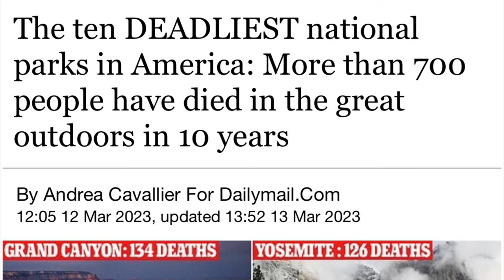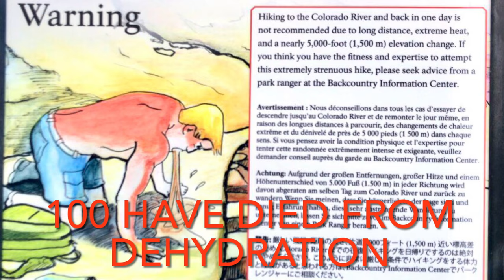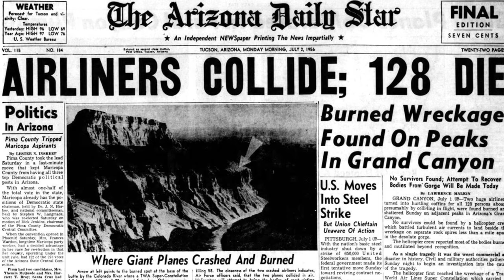The deadliest national park: Grand canyon.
Deaths at National Parks have been in the news lately, especially with the extreme heat.  For older people, and older hikers in particular, and peole of all ages, understanding the risks of their hobby can help them to avoid necessary risks.  Understanding the risks of hiking can help lead to a safer and better educated hiker.

About 5 million people a year visit Grand Canyon.  In recent years Grand Canyon has claimed a new record, that of America’s most deadly national park.  About one person a month dies at Grand Canyon.  Surprisingly, the most common cause of death at Grand Canyon is air crashes.  Even excluding the 1956 crash of two airliners over Grand Canyon, unrelated to tourism there, air crashes are still the number one cause of death.  Unsurprisingly, falls are the second highest cause of death at Grand Canyon.  Both tourists and hikers are subject to the high cliffs and the risk or tripping or accidental falls.  Grand Canyon may possess the record of having the first fall death while taking a selfie.  In 1925, a 40-year-old man set up a camera, and tripped when stepping in front to take his own picture, falling to his death.  Extreme weather has been in the news lately, and both extreme heat, blistering cold and violent storms make weather related emergencies the number three cause of death Although the Grand Canyon is a desert-like environment, the Canyon was carved by the powerful Colorado River, and the river, combined with rushing streams after torrential rains, make drowning the number 4 cause of death.  .  Not only the Colorado River results in drowning deaths.  In 2017, the 14 year old grandson of the Merrell shoe founder died when crossing Tapeats Creek. There are snake bite cases at Grand Canyon, but never a reported death from a snake bite.  In fact, there are no reported deaths from animal attacks.  The most dangerous animal in Grand Canyon National Park is the Rock Squirrel.

Visiting the Grand Canyon is a popular activity for people of all ages, from young families to older people who often sightsee and hike the Canyon.  Hiking Bright Angel Trail, North Kaibab Trail and South Kaibab Trail have become increasingly popular over the passing years, and rim to river to rim, rim to rim, and rim to rim to rim (R3) hikes are often attempted.  Being aware that falls are the second most common cause of death at the Canyon and weather conditions are the number three cause of death will help visitors or all ages to be safer when hiking or visiting the Canyon.  The number one cause of death at Grand Canyon, air crashes, is easily avoidable for visitors, just do not take any air flights!